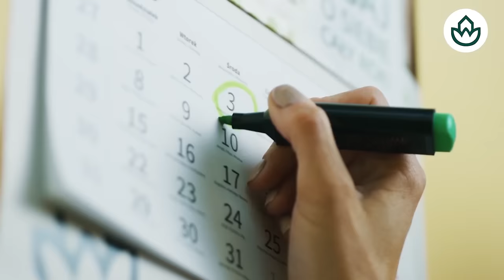Jesús Á.Rojo: 🔴Moncloa teme la imputación de Sánchez con el nuevo informe de la UCO🔴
En este video, Jesús Á.Rojo investiga el temor en Moncloa por la posible imputación de Sánchez con el nuevo informe de la UCO. ¡No te pierdas esta exclusiva en Distrito TV!distritotv